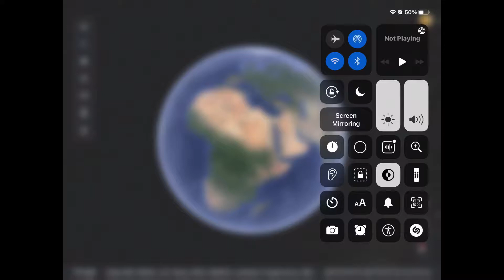Google earth 🌏 weirdness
I was looking through google earth, and I found this. 🤨